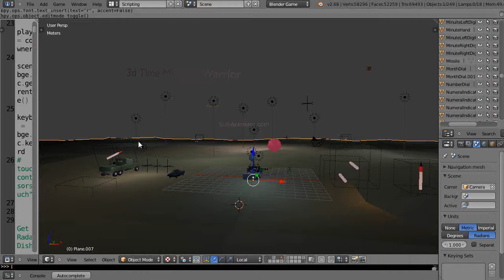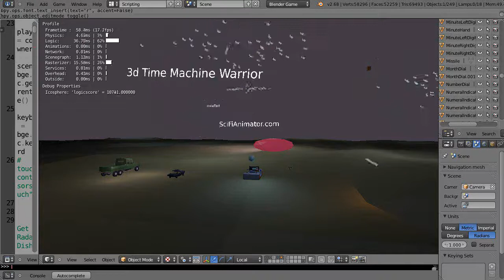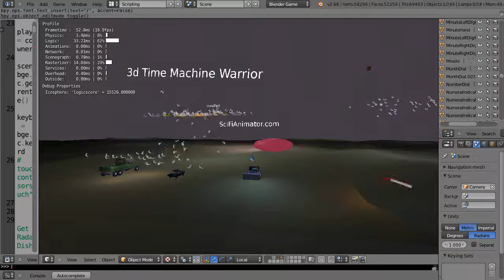Blender Video - Missile Tracking, Game Engine, Vector Math Tutorial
In this video, I explain a little bit more about my 3d Time Machine Warrior tutorial that I recently debuted on my SciFiAnimator/wordpress web site, in the Premium Tutorials sections. It's a fast-track approach to learn enough vector math, basic physics and Python programming within the Blender game engine so you get right to work creating your own simulations. It's over 7 hours of downloadable, 1280 x 720 videos and it can save you a boatload of time if you're new to Blender, or need help with basic math/physics/programming.